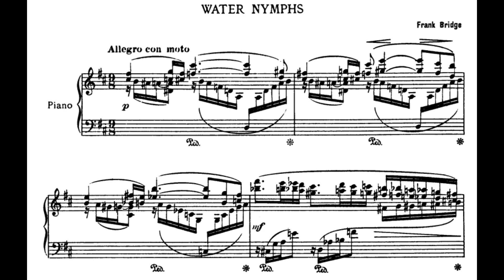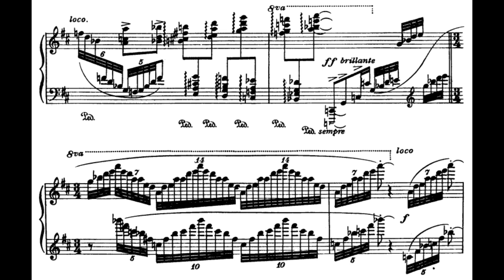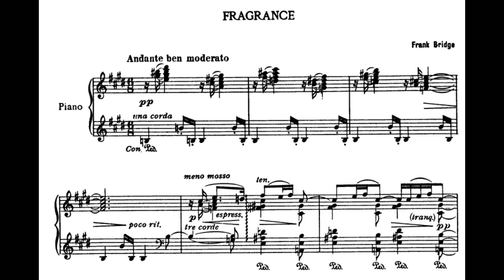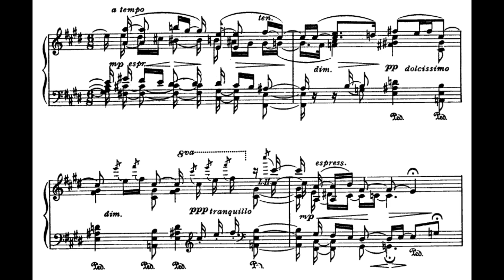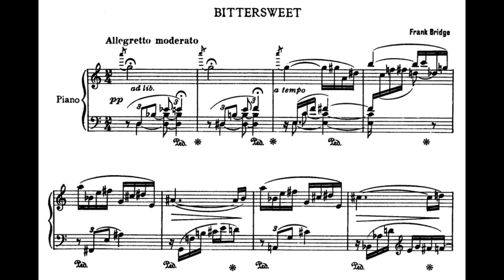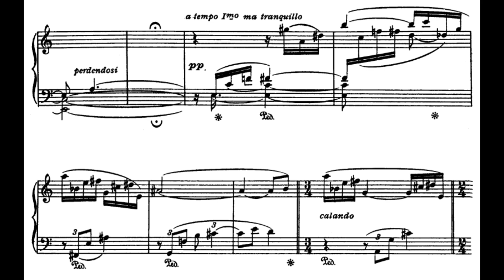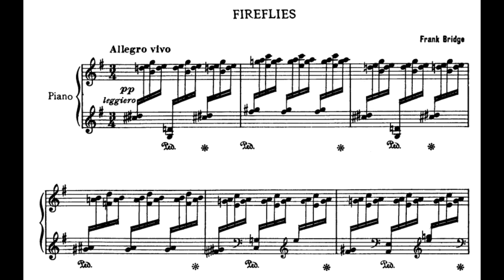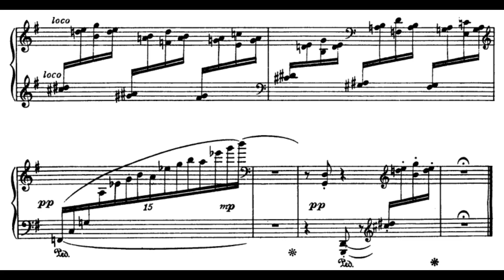Bridge - Four Characteristic Pieces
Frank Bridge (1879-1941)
4 Characteristic Pieces, H.126 (1917)

Peter Jacobs, piano

I. Water Nymphs - 0:06
II. Fragrance - 2:22
III. Bittersweet - 6:01
IV. Fireflies - 8:08